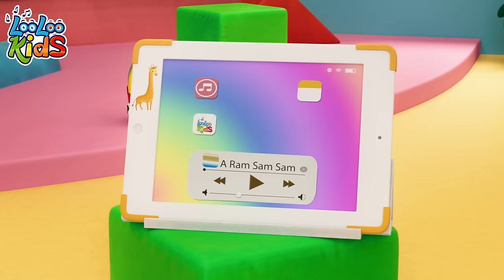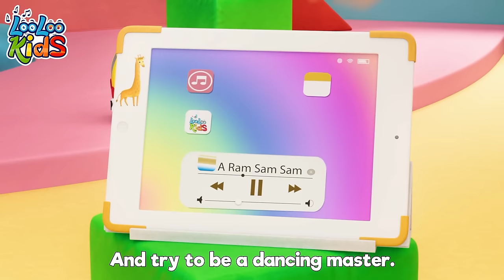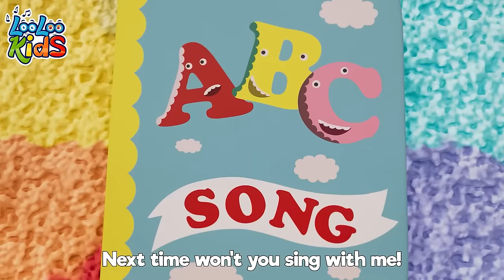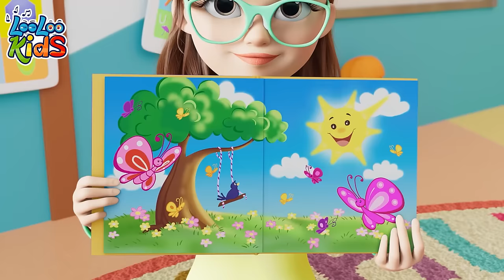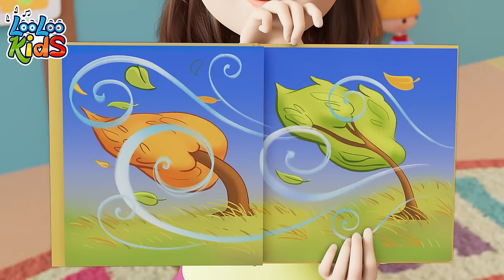The Finger Family Song and Bingo Song | Preschool Song Kids Music - Nursery Rhymes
Step into the magical LooLoo Kids World, where every day brings a new adventure in song and learning! Our channel is a colorful wonderland of animated nursery rhymes, kids' songs, and learning songs, all designed to entertain, educate, and inspire young minds through the joy of music.

Join us as we explore a universe filled with fun, singing, and learning. Our content is perfect for kids who love to sing along and for parents who want their children to learn in a joyful and engaging way. From daily life activities that teach kids about the world around them to hobbies that spark creativity and curiosity, LooLoo Kids World has something for every young learner.

Our musical adventures cover everything from the basics of numbers and letters to the fun of exploring different hobbies. Children can learn about daily routines, discover new interests, and enjoy the simple pleasures of childhood through our diverse range of songs. It's the perfect blend of learning and fun, created to support children's development and make learning an enjoyable experience.

As we wave goodbye for now, we invite you to join our LooLoo Kids World family. Your support helps us continue to create engaging content that children love and parents trust.

Farewell, friends, and remember, the journey of learning and fun never stops at LooLoo Kids World.